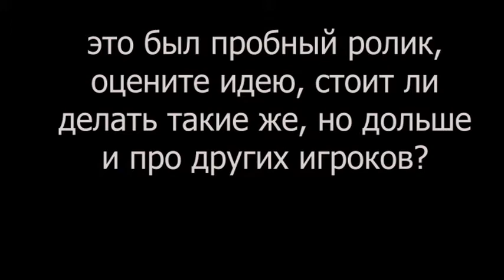How Max Borisov really plays TH short version